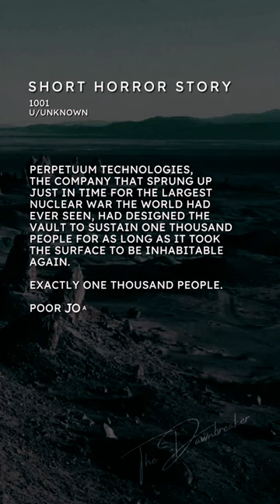1001 - Short Horror Story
Short Horror Stories shown here are either written by me, TheDawnbreaker, or credited in the video by the appropriate author's name. All background videos are licensed for commercial usage under Canva's Pro subscription.